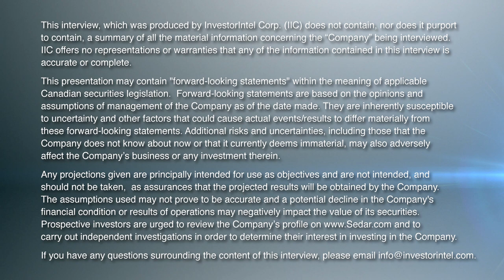Nicole Brewster of Renforth Resources on the Battery Metals Surimeau Project in Quebec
In this InvestorIntel interview during PDAC 2023, Tracy Weslosky talks with Nicole Brewster, CEO and President of Renforth Resources Inc. (CSE: RFR | OTCQB: RFHRF) about the Company’s 330 km2 Surimeau District Property in northern Quebec, Canada. The property has good access to road and hydro-electric power.

Nicole says Renforth has a “spectacular battery metals property” in Quebec and the property has “29 kilometers of mineralization” with one section being a continuous 20 kilometers of strike length. Key metals along the 20-kilometer mineralization include nickel, cobalt, and platinum group elements. The Property also has VMS fingers with zinc, copper, silver, and gold.

Nicole states there is a lot of mineralization yet to be drilled and that “we will be drilling in a couple more weeks”. Answering the question of what sets Renforth Resources apart, Nicole says: “We are ultra active, we are in the field, we are putting the money in the ground.” She also says: “The time is definitely now, we are brownfield, we are beside Canada’s largest open pit gold mine, mineralization is on surface, we will build an open pit.”

To access the full InvestorIntel interview, click here.

About Renforth Resources Inc.

Renforth is focused on Quebec’s newest battery metals district, our wholly-owned ~330 km2 Surimeau District Property, which hosts several known areas of polymetallic “battery metals” mineralization, each with various levels of exploration, as well as a significant amount of unexplored ground. Victoria West has been drilled over a strike length of 2.2km, within a 5km long mineralized structure, proving nickel, copper, zinc, and cobalt mineralization, in the western end of a 20km magnetic anomaly. The Huston target, during initial reconnaissance, resulted in a grab sample grading 1.9% Ni, 1.38% Cu, 1170 ppm Co and 4 g/t Ag. Additionally, the Lalonde, Surimeau, and Colonie Targets are all polymetallic mineralized occurrences which, along with various gold showings, comprise the areas of potential of this NSR-free property.

In addition to the Surimeau District battery metals property Renforth wholly owns the Parbec Gold deposit, a surface gold deposit contiguous to the Canadian Malartic Mine property in Malartic, Quebec. In 2020/21 Renforth completed 15,569m of drilling which successfully twinned certain historic holes, filled in gaps in the resource model with newly discovered gold mineralization, and extended mineralization deeper. Based upon the success of this significant drill program the Company considers the spring 2020 MRE, with a resource estimate of 104,000 indicated ounces of gold at a grade of 1.78 g/t Au and 177,000 inferred ounces of gold at a grade of 1.78 g/t Au to be out of date. With the new data gained Renforth will undertake to complete the first-ever structural study of the mineralization at Parbec, as well as additional total metallic assay work in order to better contextualize the nugget effect on the gold mineralization.

Renforth also holds the Nixon-Bartleman property, west of Timmins Ontario, with gold present on the surface over a strike length of ~500m.

To learn more about Renforth Resources Inc., click here.